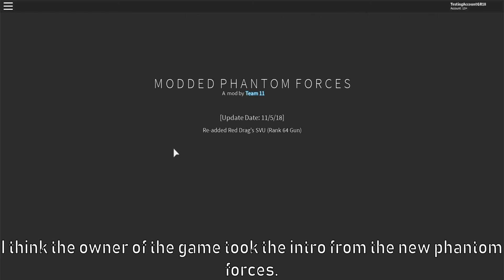Modded Phantom Forces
Today, i'll be playing Modded Phantom Forces, not Trickshot Forces because I can't find it...(rip). I'll review what the game is like and the guns.

Game Has Been Banned...